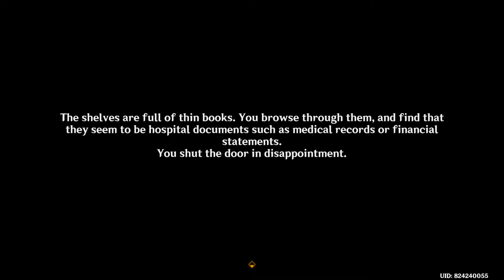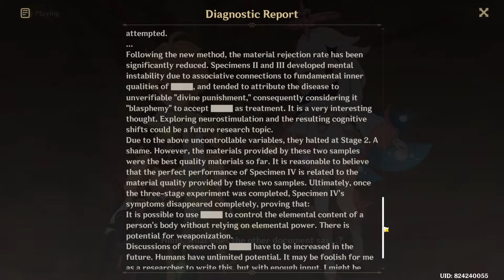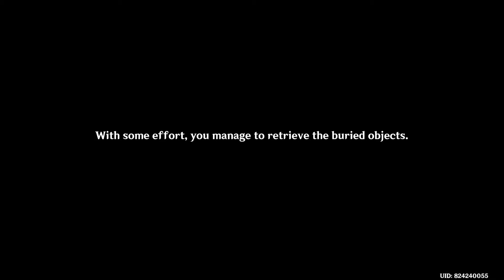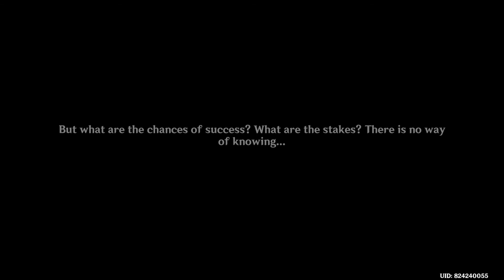Genshin Impact | Archon Quest: Chapter III: Act IV - King Deshret and the Three Magi | Part 2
"The world as it is, and all that is in it — it is but a dream, empty and full of lies."
The Sabzeruz Festival samsara finally comes to an end.
The path to saving the god lies within the desert stars.
"I am the lord of the scarlet soil. My deeds are world-renowned, and even the strong kneel before me!"

Chapter III of the Archon Quests in Genshin Impact are related to the God of Wisdom. These quests focus on the nation of Sumeru. King Deshret and the Three Magi is the fourth act in Chapter III of the Archon Quests.

Summary: Entrusted by Isak, a resident of Aaru village, you and Cyno begin looking for clues about the Village Keepers...